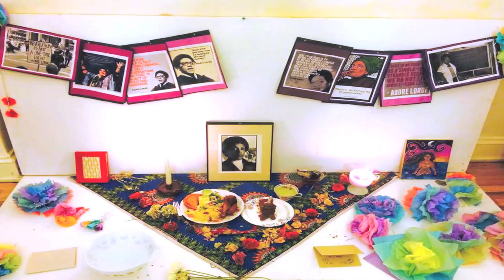HappyBirthdayAudre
On February 17, 2015 The Audre Lorde Project and Gay Reunion in Our Time gathered to pay tribute to the visionary poet and activist.

Audre Lorde’s work has gained acclamation from generations both young and old. While also receiving criticism for the elements which she poses in her work, such as social liberalism and exploration of sexuality with an emphasis on revolution and change.

It is the acclamation of her work, that has brought together two generations that focus on the liberation of the LGBTQ Community. The younger generation poses as the energetic youth capable of carrying change and the older generation providing wisdom to pave the way. These creative difference were felt through a powerful night of poems and performances in tribute of Audre Lorde.

Embracing creating differences in a celebration of life is exactly what has been the legacy of Audre Lorde, as she continues to inspire generations to come.

Produced By:
Brenda Leon
Hayim Heron
Christian Jones

Special Thanks To:
Audre Lorde Project
GRIOT Circle